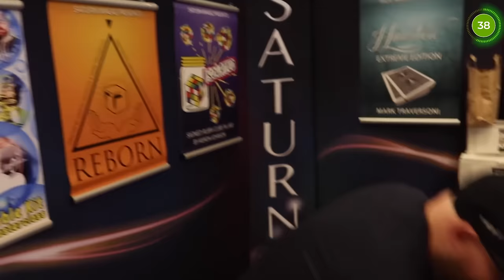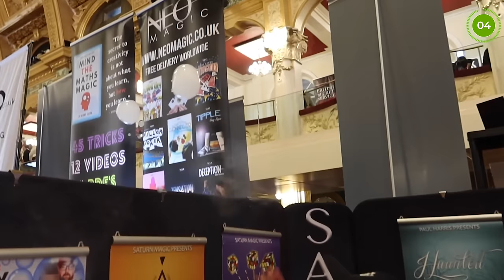Bubble Magic by Kieron Johnson [BMC 2023 Full Performance]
Here's a full performance video taken at Blackpool Magic Convention 2023 of Kieron Johnson performing some awesome bubble skills.